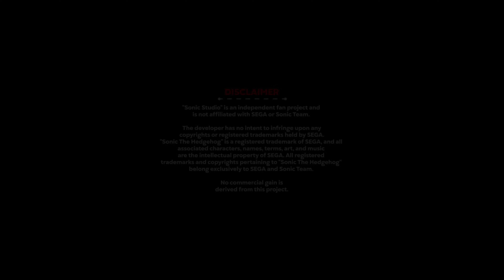Spring Yard (Day) - Sonic Studio OST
Surprise! Double upload!

So you've heard Spring Yard at night. Now it's time to hear Spring Yard during the day. A party is going on! The city is bustling, It's a brand new day, there's balloons amongst the clouds, and there's only one thing left to do - celebrate!

I really hope you enjoy this one. I loved playing around with Spring Yard's melody and coming up with something brand new. Definitely had me bopping the whole time I was writing it. Plus, Lewis went above and beyond on the visuals. It's such a treat!

Spring Yard. Day.